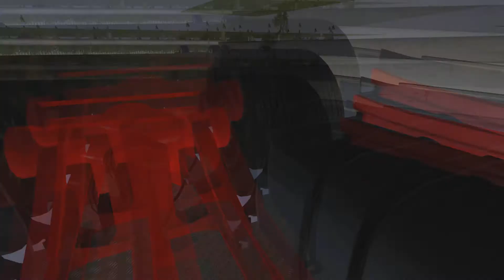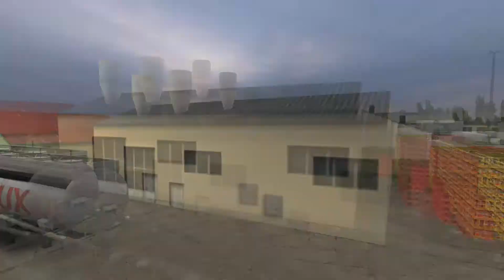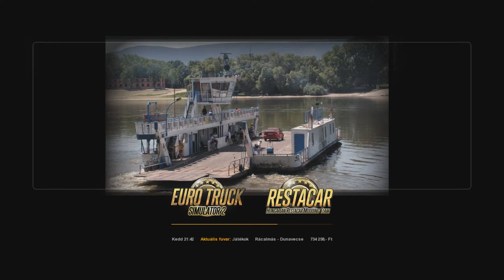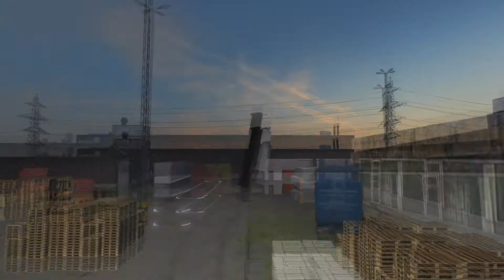Euro Truck Simulator 2 Magyar map-Dupla pótkocsival 3.